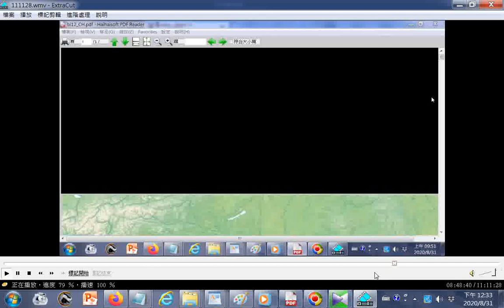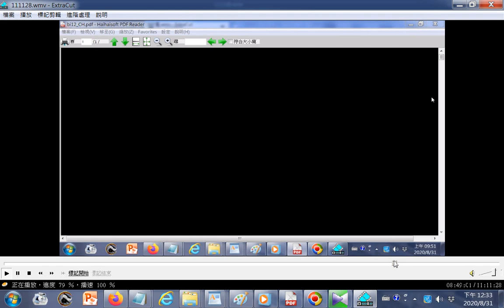聖經地圖--bi12-ch聖經新世界譯本中文版--回頭閱讀模式 part